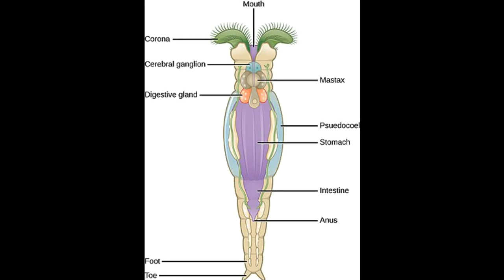২৪ হাজার বছর ধরে উত্তর মেরুর জমাট বরফে ঘুমিয়ে ছিল প্রাণীটি | Deltoid Rotifers | Russia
২৪ হাজার বছর ধরে উত্তর মেরুর জমাট বরফে ঘুমিয়ে ছিল এই প্রাণী। এবার বহুকোষী আণুবীক্ষণিক প্রাণি ডেলোফাইড রোটিফার্সকে খুঁজে পেয়েছে মানুষ। ভূগর্ভস্থ হিমায়িত এলাকা খুঁড়ে রাশিয়ার বিজ্ঞানীরা এই প্রাণীর সন্ধান পান।